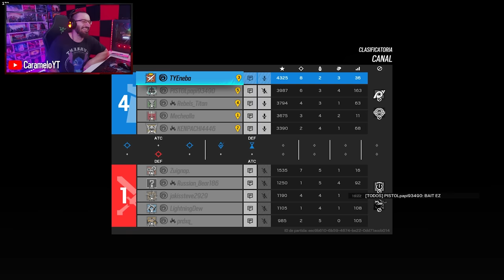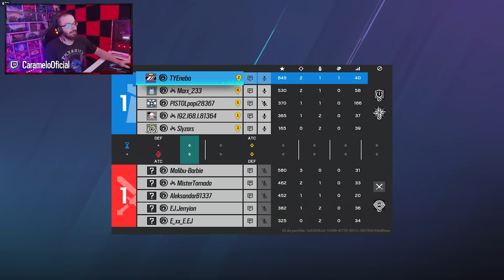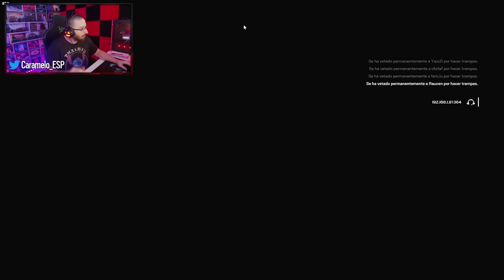DESCUBRE COMO GANO 8 RANKEDS SEGUIDAS 🐱‍👤 | Road to Champion #20 | Caramelo Rainbow Six Siege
✅ ¡TREMENDA RACHA de VICTORIAS! en este Gameplay de Rainbow Six Siege español en Deep Freeze.